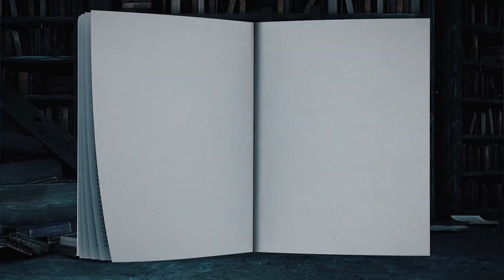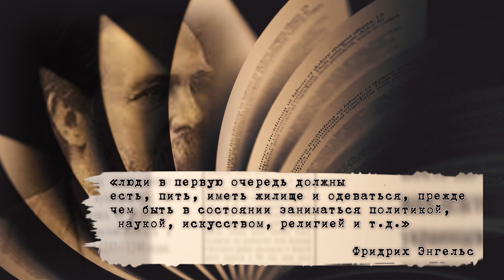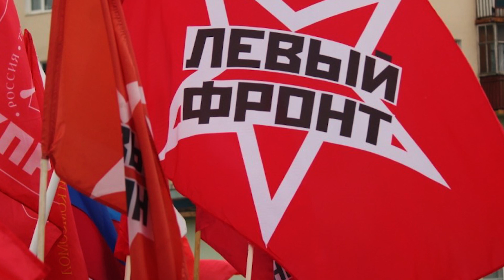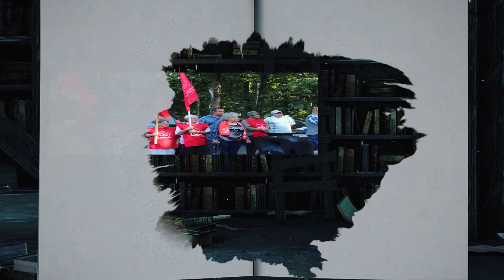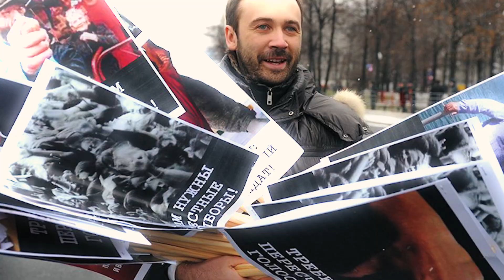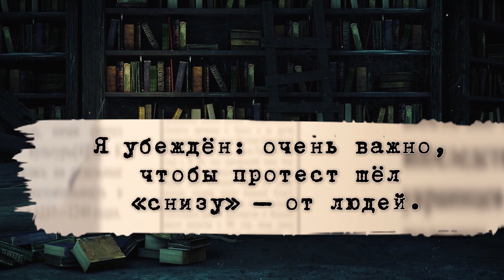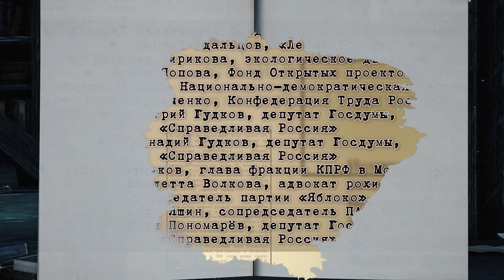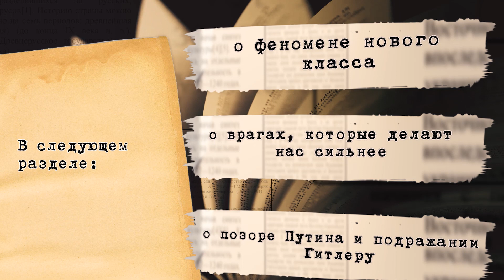КРАСНАЯ КНИГА: ГЛАВА I. РАЗДЕЛ 15. О ПРОТЕСТЕ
Не так давно ко мне пришел художник – современный. Предложил перформанс – шествие недовольных.
– Нужно выйти на центральные улицы, кое-кто пусть будет в белом, – сказал он. – И пройти по ним, гудя.
– В смысле – гудя? – спросил я.
– В прямом – утробно, – ответил он. – Гудя от недовольства. Кое-кто пусть плачет в мегафон. Время от времени, не постоянно, а то сами с ума сойдем! – я тут даже, грешным делом, подумал, что кто-то уже сошёл. – Да, точно, пусть это будет славянское причитание, от которого не устают ни голосовые связки, ни уши… И ещё – пусть кто-нибудь несёт свечи, это даст настроение!

00:00 начало
00:40 не так давно ко мне пришел художник – современный. Предложил перформанс – шествие недовольных
04:32 революционерами во все времена были те, кому есть, что терять
10:03 полтора часа в электричке, и крайне замерзшие леваки выгружаются на станции
15:53 ошибку сделали на Болотной, и ничего не добились. А я так не делаю
20:13 нам только предстояло начать трудное превращение обиженных и обманутых избирателей в убеждённых и ответственных граждан
25:33 итак – ситуация: Настя и Надя на свободе, Удальцов «на сутках»
30:18 даже если бы в первую ночь осталось только сто человек, скоро было бы сто тысяч
34:58 собирается комитет всё на том же Болотном острове. Точно не помню – по-моему, на территории «Дождя»
40:36 манифестанты вышли на проезжую часть во время марша через Бруклинский мост
45:07 сейчас я вижу: закат начинается раньше – cо «стояния в фонтане» и разгона митинга ОМОНом
48:16 придуманный мной путь позволит избежать разногласий и создать дееспособный орган
54:33 порой и они называют себя «оппозиция». И – да! – КПРФ, ЛДПР или «Справедливая Россия» – это тоже формально оппозиция
01:00:25 для меня наиболее желательный сценарий, действительно ведущий к формированию оппозиции, как политической силы – это создание трех базовых политических партий